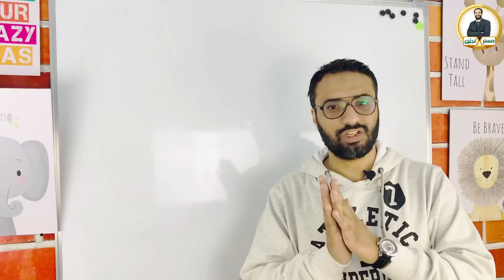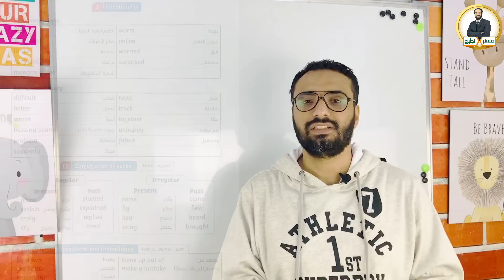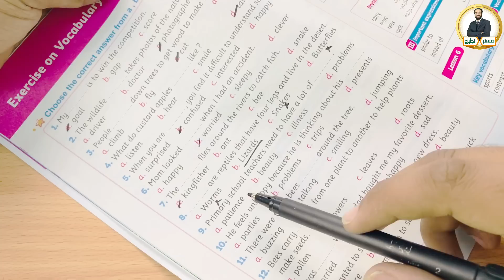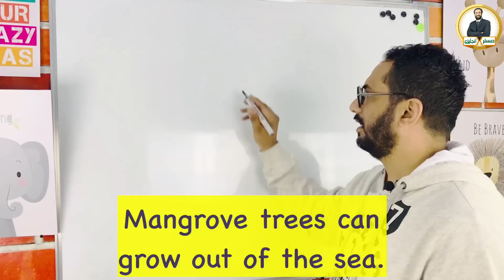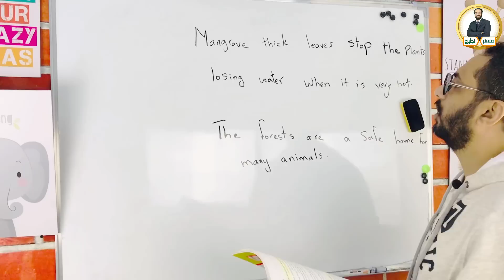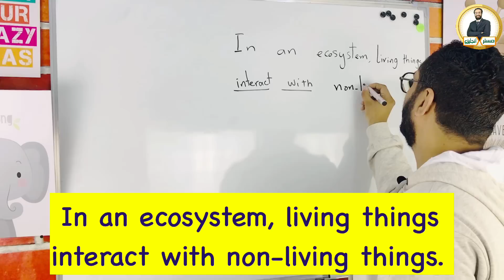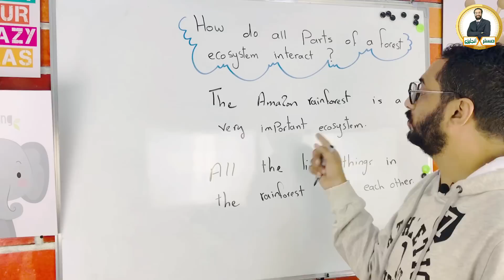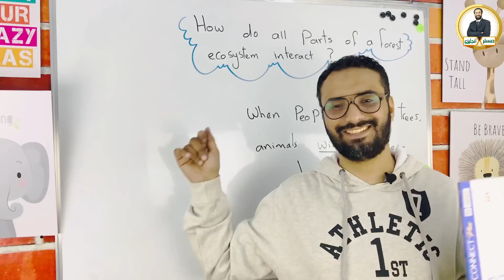Connect Plus 5 | كونكت بلس 5 | Unit 1 | Part 2 | شرح مبسط جداً | الوحدة الأولى | الجزء الثاني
فيديو البرجراف

🌹كورس الفونكس 🌹

هذا الفيديو هو شرح مشوق جداً لمنهج connect plus 5 كونكت بلس خامسة
الترم الأول